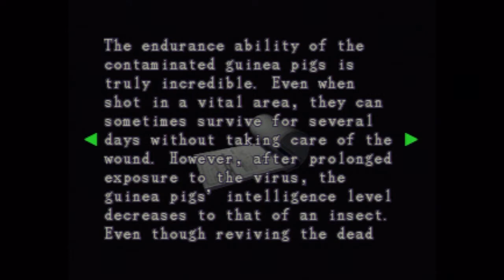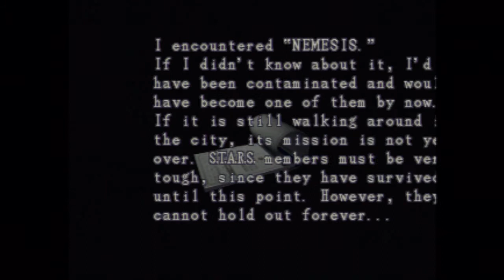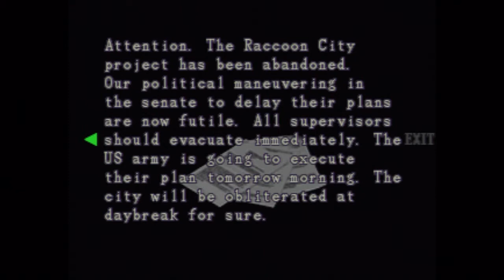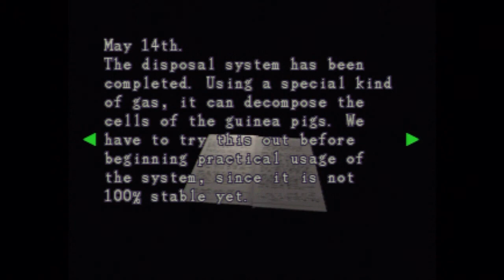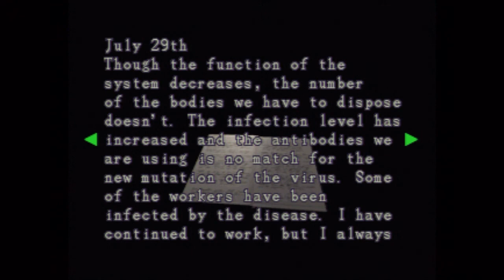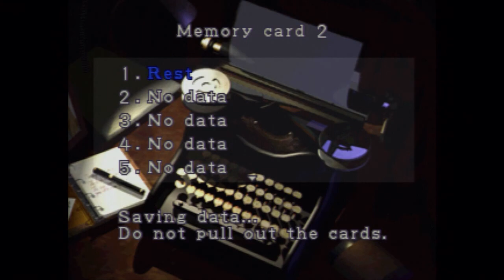Resident Evil 3: TIME FOR THE GRAVE DIGGING!! - Part 21 - Drak & Shadow!